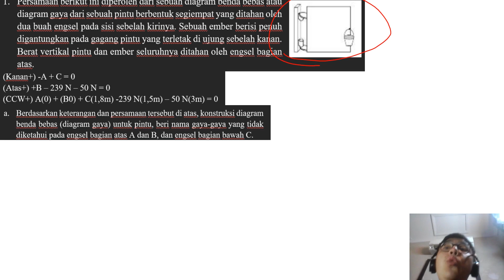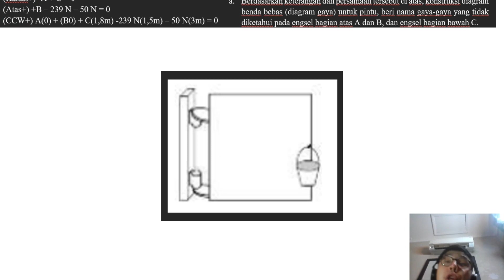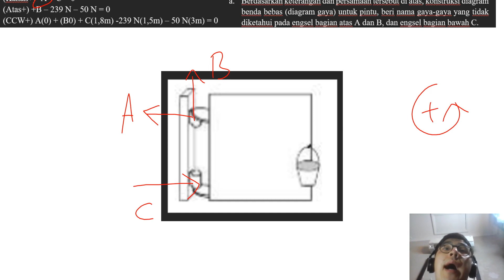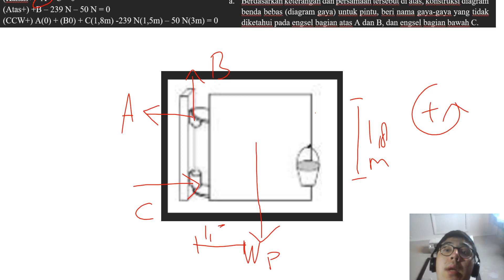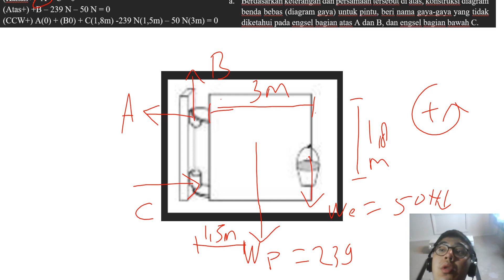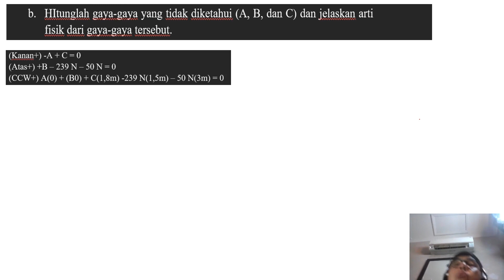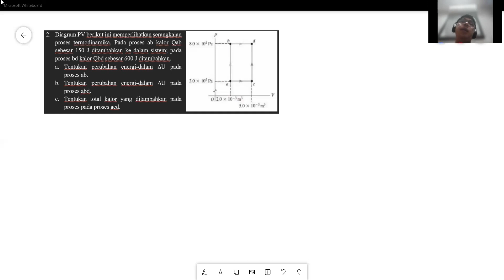Fisika Mekanika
[CORN X BEM FT UI: VIDEO PERSIAPAN UAS]

Pagi Teknik!

Tidak terasa sebentar lagi kita akan memasuki pekan UAS. Bagaimana persiapan kalian? Apakah kalian merasa sudah cukup dengan materi yang disampaikan saat PJJ? Apakah kalian butuh wadah belajar yang lebih interaktif dan menarik?

Tenang, kali ini CORN bersama dengan BEM FT UI berkolaborasi untuk membuat video diktat yang sesuai, informatif, dan tentunya menarik untuk ditonton. Mata kuliah yang tersedia pada diktat terdiri dari:

-Fisika Listrik
-Kalkulus 1
-Kimia Dasar

Selamat belajar dan goodluck !